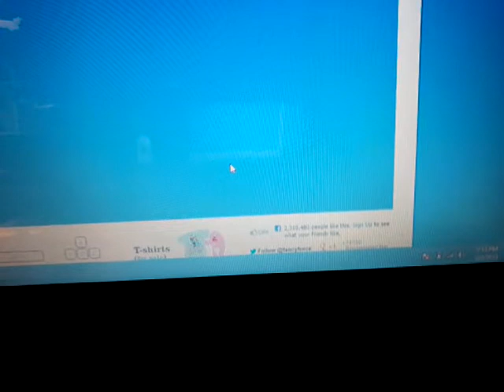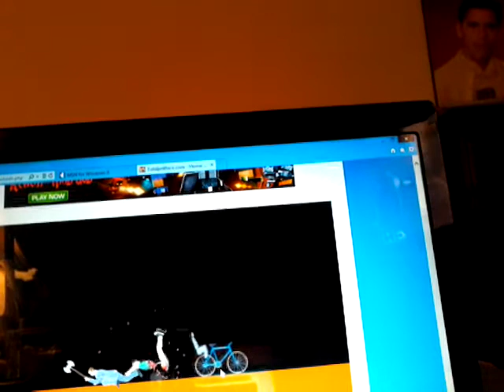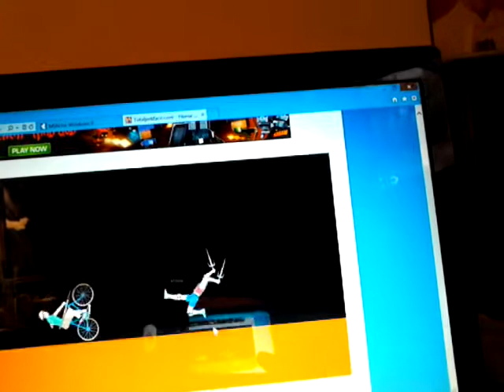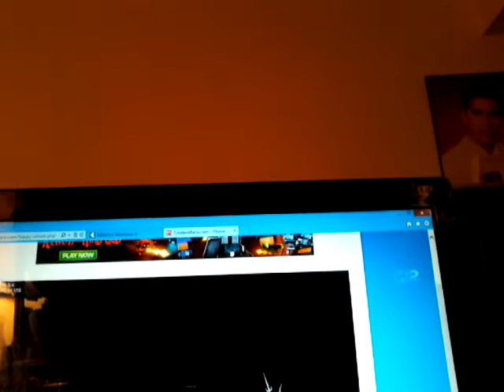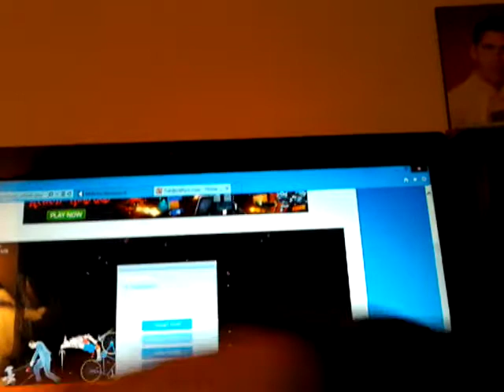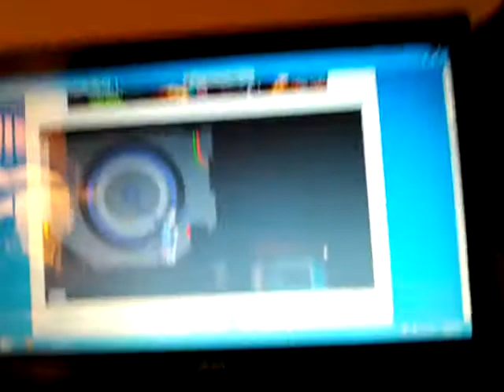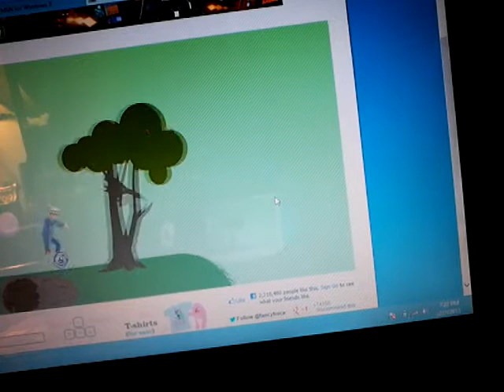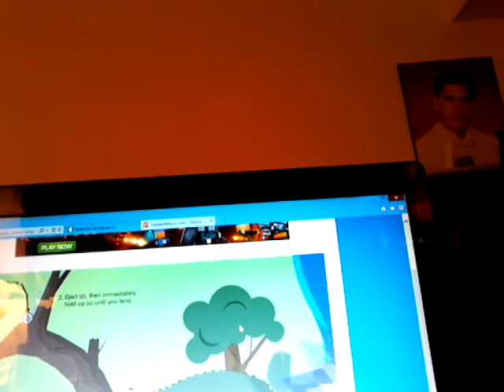Happy wheels eps 1 by son